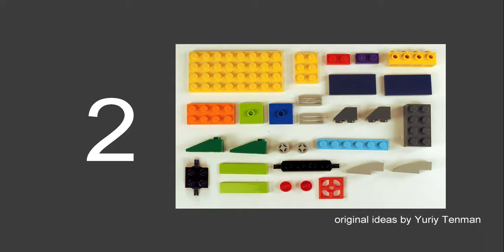LEGO 10696 Space Moon Rover 1970 Lunokhod 1 MOC🛰🛸🚀. How to build LEGO Classic. 💰👍Lego Minimalism.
150 models from one set Lego Classic 10696.
45 models from one set Lego Classic 10698.
40 models from sets Lego Classic 11014 & 10704.
20 trucks from Lego Classic.
18 military models from Lego Classic.
15 planes from Lego Classic.
10 excavators & tractors from Lego Classic.
10 trains from Lego Classic.

The Soviet Lunokhod 1 rover flew to the Moon aboard Luna 17. The rover was to travel to various locations under the near real-time control of operators on Earth and conduct tests on the lunar soil for three lunar days (about three Earth months).

AGE 13+
You need scissors and four (4) usual Q-tips.